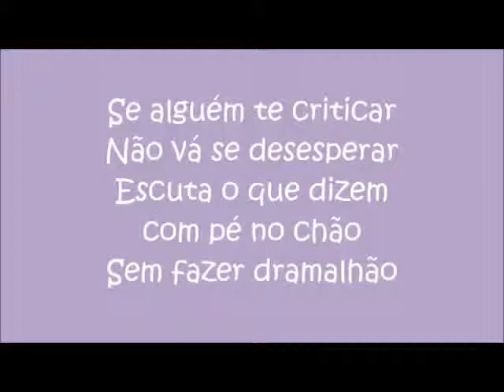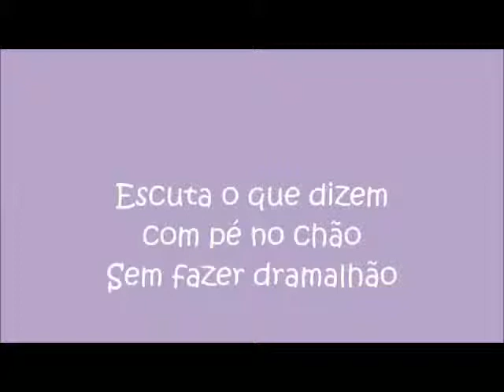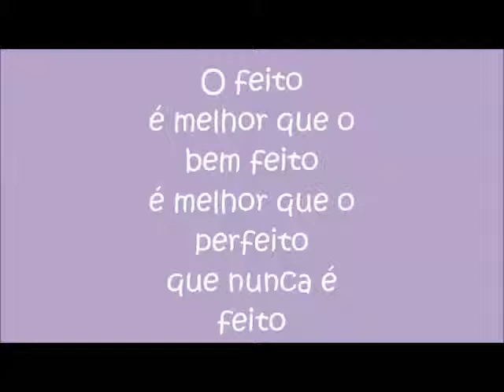Projeto Corrente do Bem - Integrando nossos Eus para ser ainda mais feliz!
Este projeto faz parte do curso de certificação em Psicologia Positiva a distância ministrado pela Dra.Sofia Bauer e Carolina Perrella.

Nele falo um pouco sobre como a Psicologia Positiva trouxe mudanças para minha vida, além de dar inicio a um novo projeto de divulgação desta psicologia com o objetivo de instigar as pessoas para que elas busquem o autoconhecimento para serem ainda mais felizes!